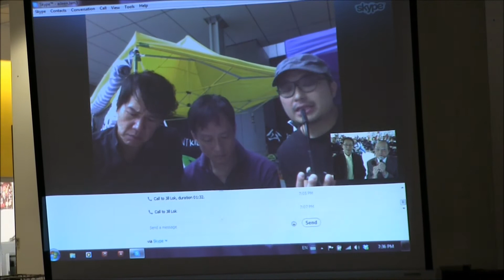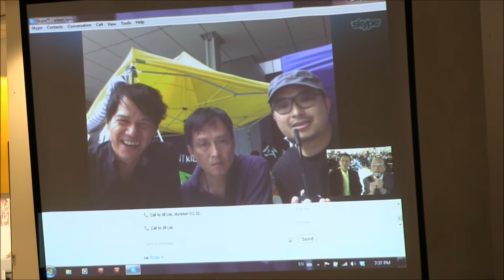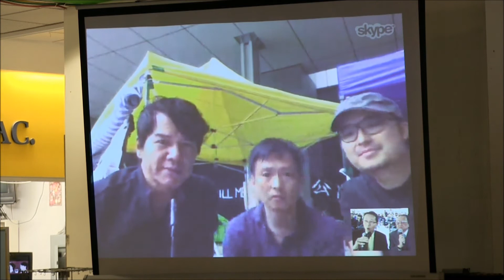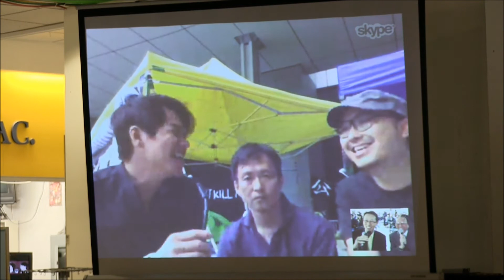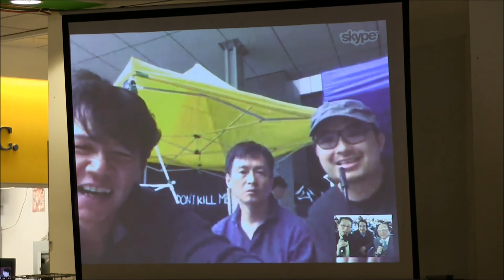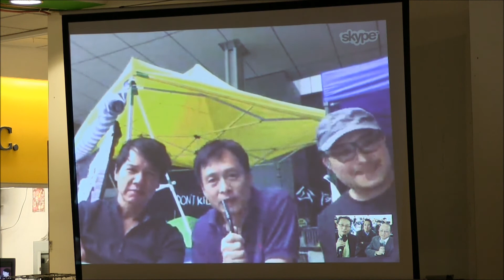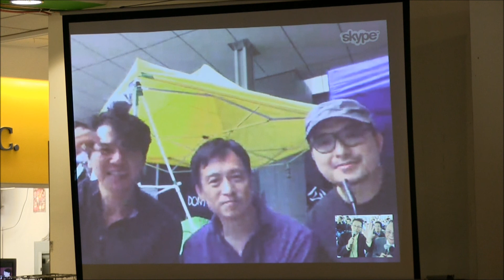HKGN: HKTV (警界缐)劇集欣賞多倫多討論會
劇集欣賞和討論會由前香港立法局議員、加拿大時事評論員文世昌主持，並邀請了資深新聞主播蘇凌峰和電視製作人岑南羚一起透過Skype ，與在香港的 (警界線)導演蘇萬聰和主角林嘉華，以及(挑戰)導演蔡錦源交流. ( This is Hong Kong Global Network HKGN)